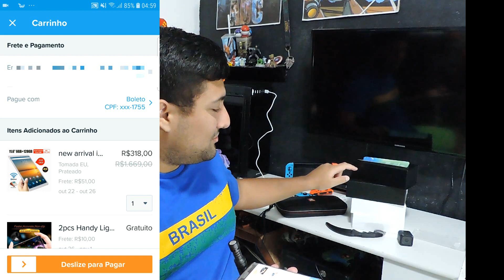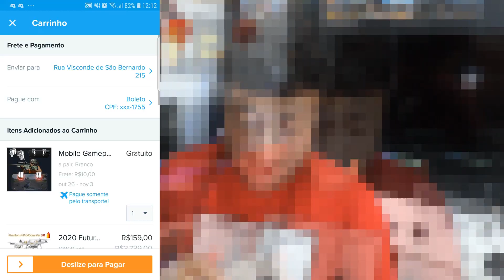COMO COMPRAR NA WISH COM CARTÃO DE CRÉDITO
Sejam bem vindos a mais um vídeo, hoje fiz uma compra na Wish passo a passo, utilizando o cartão de Crédito Nubank ainda parcelei em 2x vezes! haha' ! Espero que curtam! Assistam!! :D